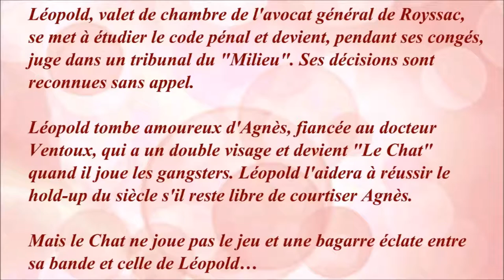Le majordome 1965 - Casting du film réalisé par Jean Delannoy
Bourvil fait une très courte apparition à la fin du film dans le rôle du fiancé d'Agnès (Geneviève Grad).

Musique de la vidéo :
Play Song par John Deley and the 41 Players